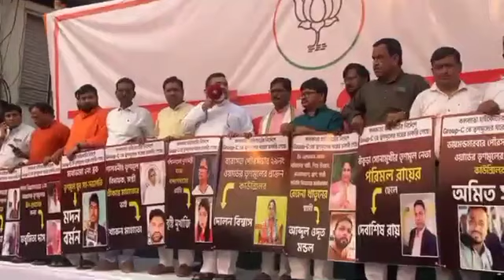নিয়োগ দুর্নীতি নিয়ে রাজ্য সরকারকে ধুয়ে দিলেন শুভেন্দু অধিকারী।Suvendu Adhikari Speech Viral।